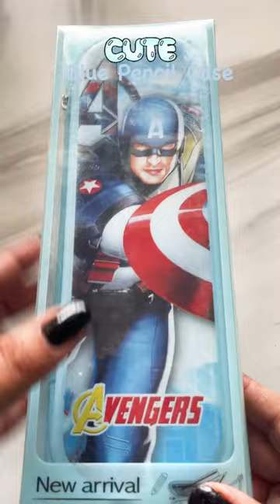💙ASMR💙Unboxing Cute Blue Pencil Case✏️Back To School